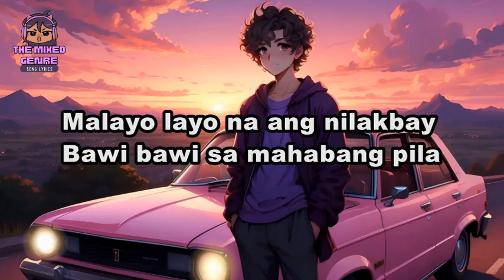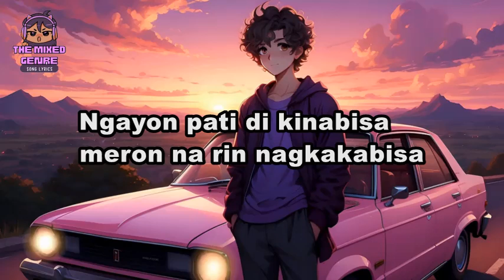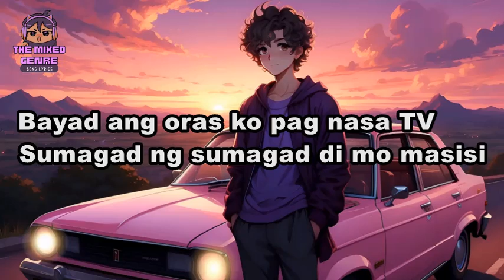TRIPPY - Apekz feat CLR | SONG LYRICS Version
This is A FAN MADE BY THE MIXED GENRE SONG LYRICS version of "TRIPPY - Apekz feat CLR"

Original Source:

 • TRIPPY - Apekz feat CLR

 • EVM